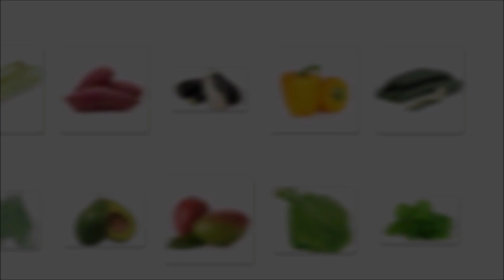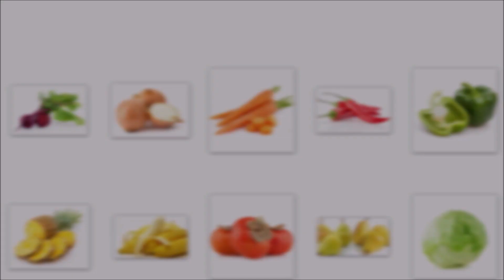RODRIGO SHOW Minha Dieta em Detalhes (Programa 1)